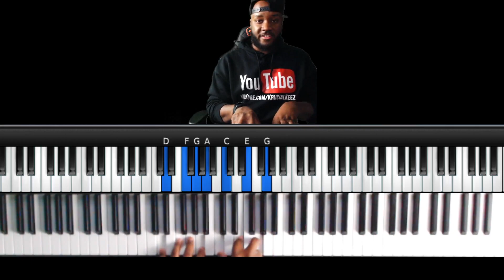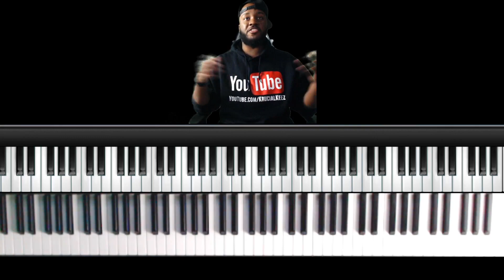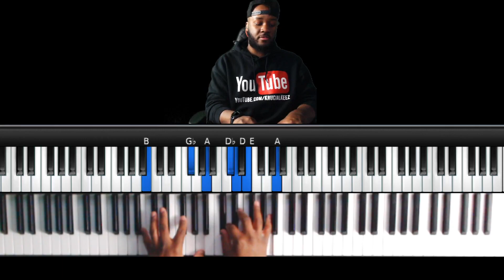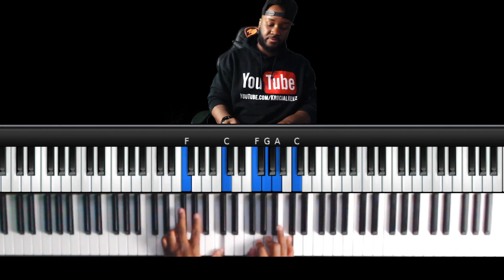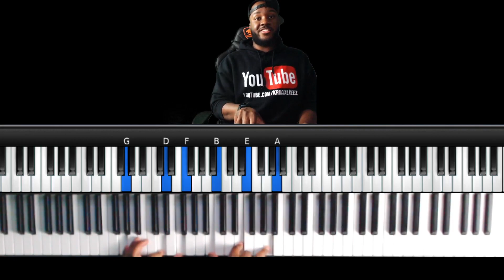THE THEORY ACCORDING TO KRUCIAL KEEZ || MASTER CLASS!